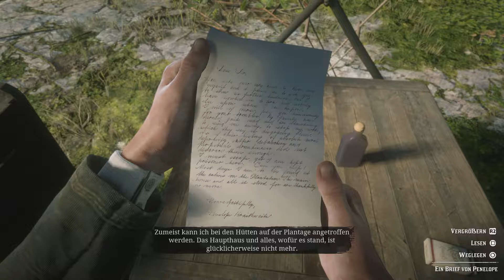Red Dead Redemption 2 [077] - Nur zu Besuch